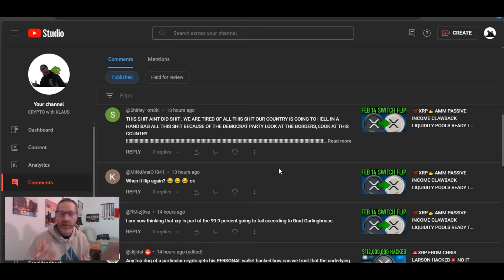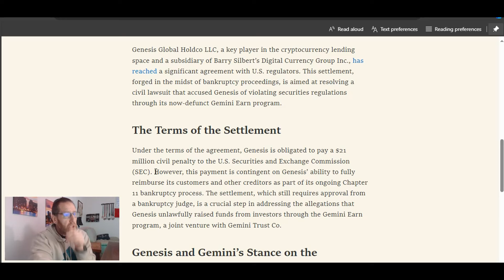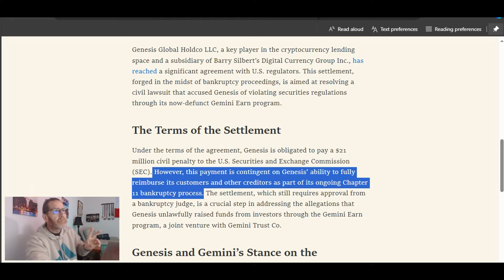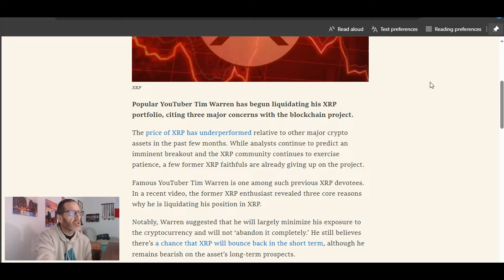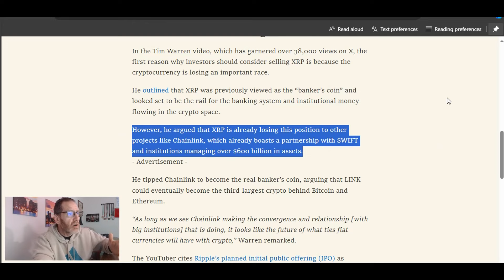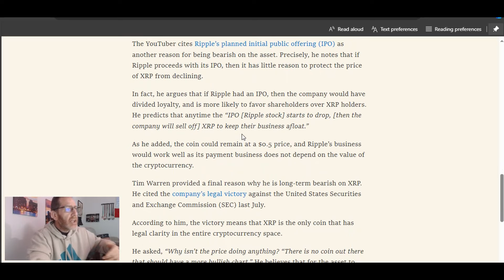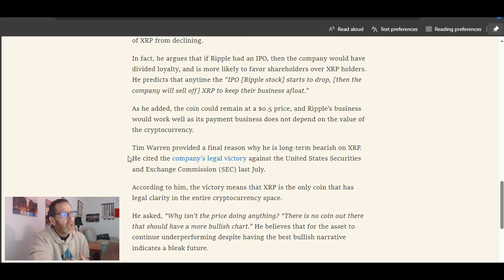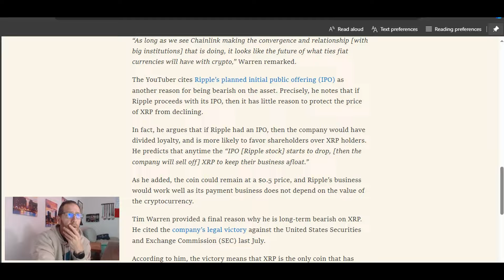RIPPLE XRP STELLAR XLM YOU GOTTA HAVE FAITH, TRUST THE PROCESS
🚨ARTICLE LINKS🚨

read://https_thecryptobasic.com/?url=https%3A%2F%2Fthecryptobasic.com%2F2024%2F02%2F02%2Fpopular-influencer-says-hes-selling-his-xrp-for-three-major-reasons%2F

2023 will have so many big events for Stellar XLM and Ripple XRP.. With ETH and BTC dealing with gas fees, XLM and XRP don't have the same concern.